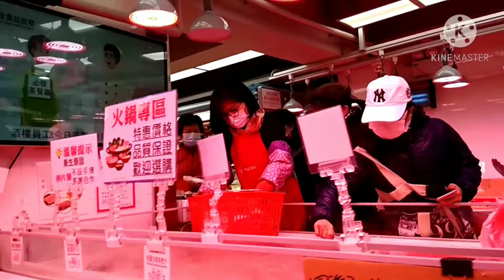Shau Kei Wan Market buy some for hotpot